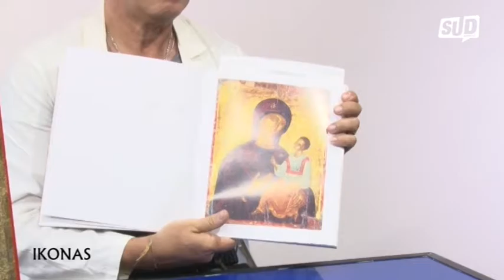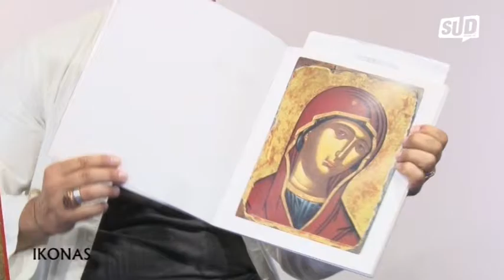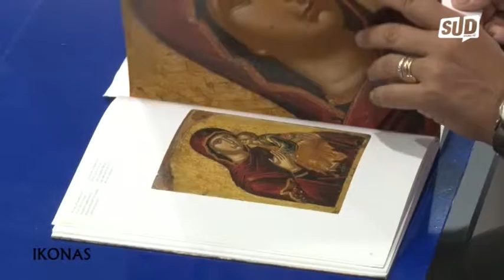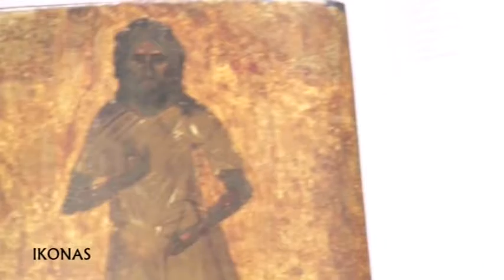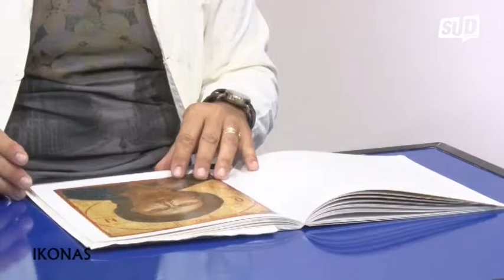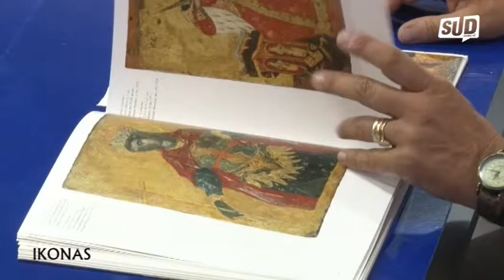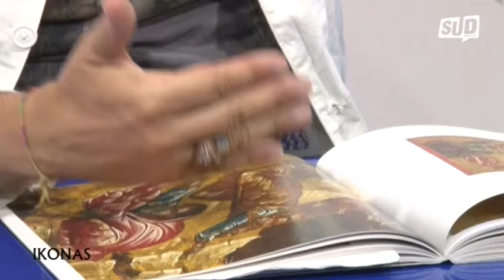Sud 656 - Ikonas - Prima Puntata